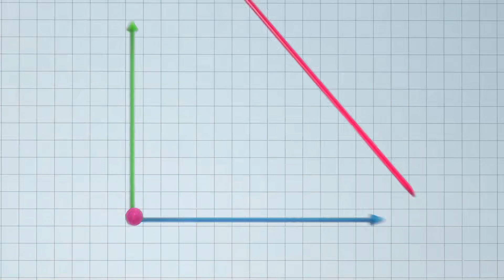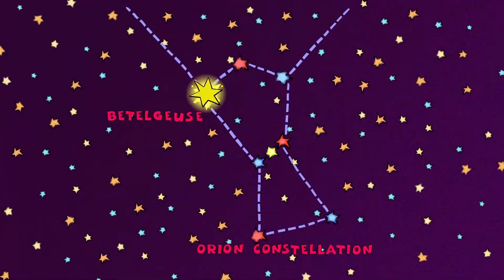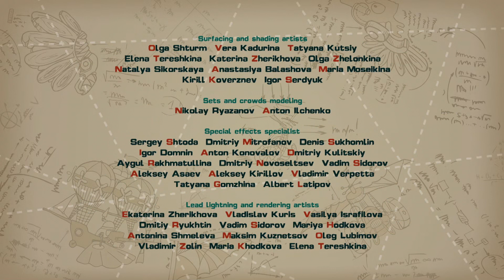The Second Sun - PinCode | Cartoon for Kids | Learn with KikoRiki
It's Rosa's birthday and the crew is ready for the fireworks! But Dokko has something even better in mind--a supernova! In this episode, kids learn about the life cycle of a star.